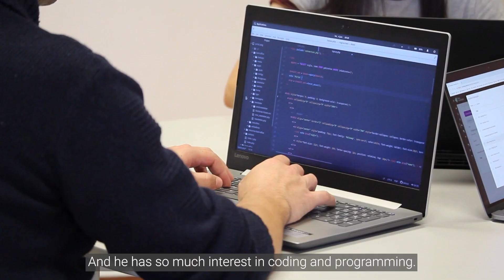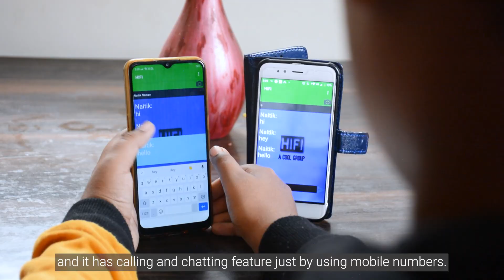Stars Of Avishkaar | Naitik Naman | Avishkaar IoTM Winner and Coding Enthusiast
Naitik Naman shared about his inventions and his journey with Avishkaar. He also talked about the inspiration behind his projects and his future goals.